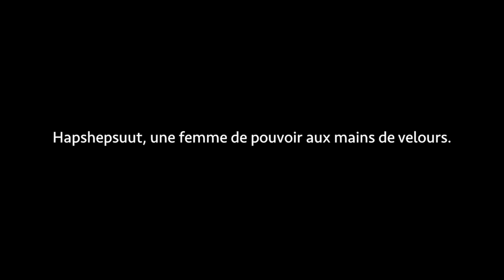Hapshepsuut, une femme de pouvoir aux mains de velours - Les podcasts de l'UOV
Extrait du cycle de conférences 2010/2011 : Femmes célèbres de l’Antiquité entre mythes et réalité, par Henri Loffet, docteur en égyptologie, École pratique des hautes études.